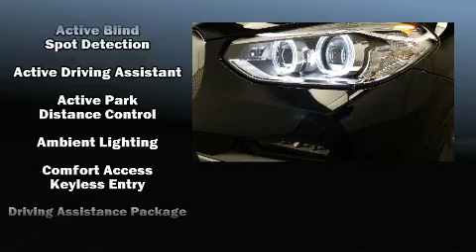2020 BMW X3 PHEV xDrive30e in Greensboro, NC 27407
Crown BMW
3902 W. Wendover Ave.

Smooth gearshifts are achieved thanks to the efficient 4 cylinder engine, providing a spirited, yet composed ride and drive. A turbocharger further enhances performance, while also preserving fuel economy. BMW prioritized comfort and style by including: front and rear reading lights, a tachometer, a power seat, power moon roof, a power liftgate, remote keyless entry, and a split folding rear seat. The unique heads-up display projects vehicle information onto the windshield, including speed, gear selection and engine speed. Drivers benefit by not having to take their eyes off the road. Audio features include an AM/FM radio, steering wheel mounted audio controls, and 16 speakers, providing excellent sound throughout the cabin. BMW ensures the safety and security of its passengers with equipment such as: dual front impact airbags, head curtain airbags, traction control, brake assist, a security system, an emergency communication system, and 4 wheel disc brakes with ABS. For added security, dynamic Stability Control supplements the drivetrain. You will have a pleasant shopping experience that is fun, informative, and never high pressured. Please don't hesitate to give us a call.